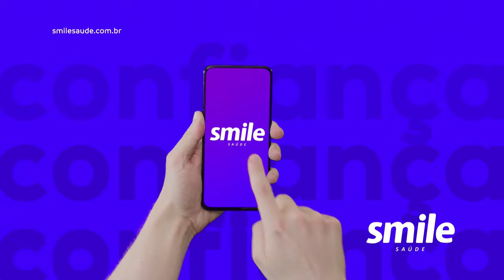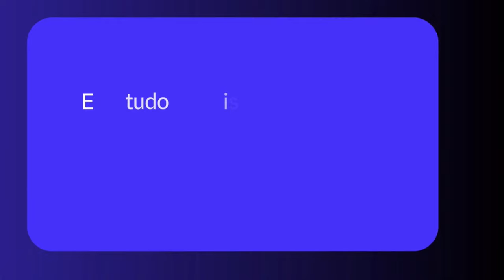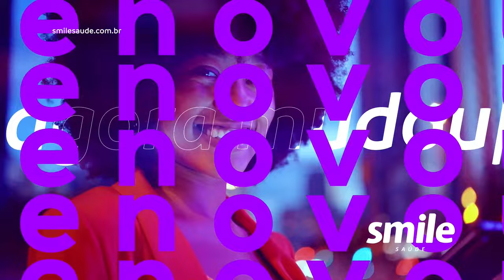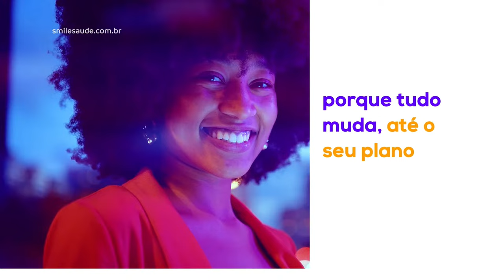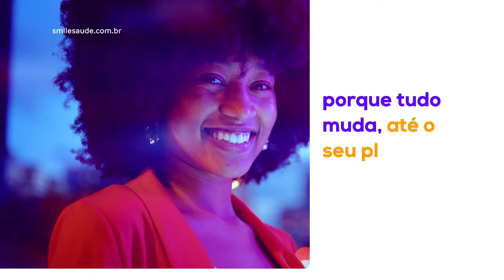CSA x Murici - COPA ALAGOAS 2024 - SEMIFINAL (1/2)